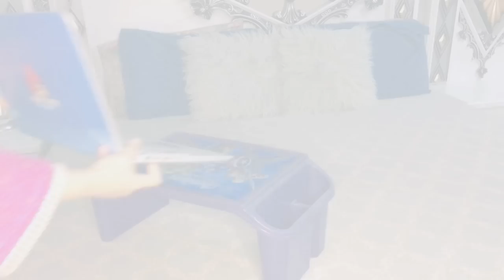KFC Style Chicken - Desi Aloo Chicken Ka salan - Weekend Special Recipes - White Sauce Pasta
KFC Style Chicken | Weekend Special Recipes | Desi Aloo Chicken Ka salan | Bachun Kay Sath Enjoy Kiya
How to make KFC Style chicken at home
White sauce chicken pasta
Aloo Chicken salan recipe
Desi Aloo chicken salan
KFC Chicken for kids Lunchbox